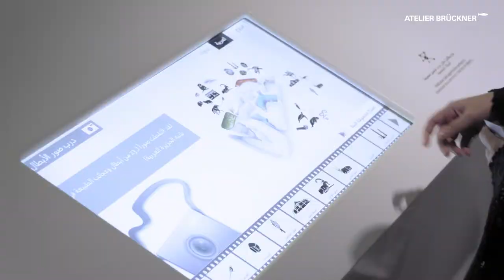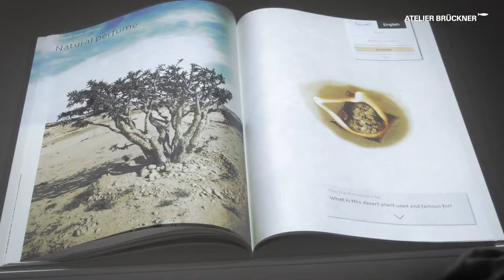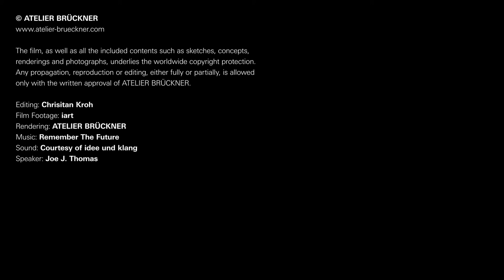ARABIAN JOURNEYS Dhahran, King Abdulaziz Center For World Culture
"Arabian Journeys" presents the roots and cultural identity of Saudi Arabia. The exhibition consists of a multi-media journey through the Arabian country's past, present and future. An extended panoramic strip demarcates individual exhibition areas; each with its own thematically arranged focus. Impressively staged narrative spaces engulf the visitor in specific landscape formations while offering access to the local people and their multi-facetted histories.

General Planning, Exhibition Concept and Design, Scenography: ATELIER BRÜCKNER
Light Planning with: LDE Belzner Holmes
Media Planning with: medienprojekt p2
Media Design with: iart
Graphic Design with: Tarek Atrissi Design
Film Production: iart with TAMSCHICK MEDIA+SPACE
Sound Design: iart with idee und klang
Architecture: Snøhetta
Photography: Daniel Stauch